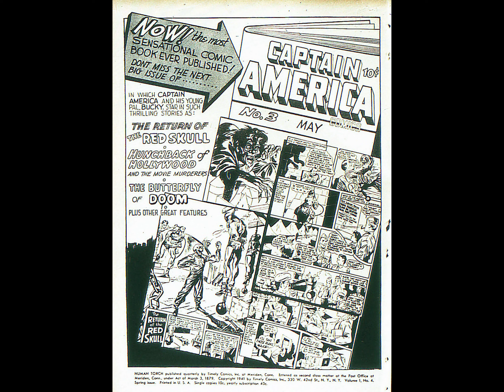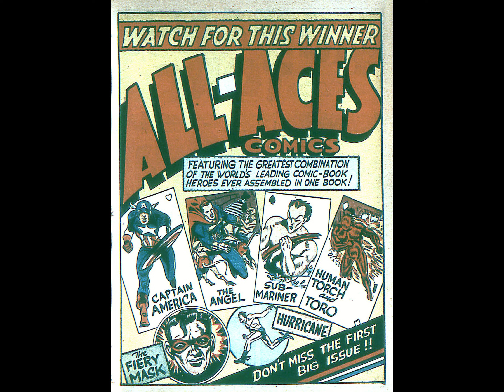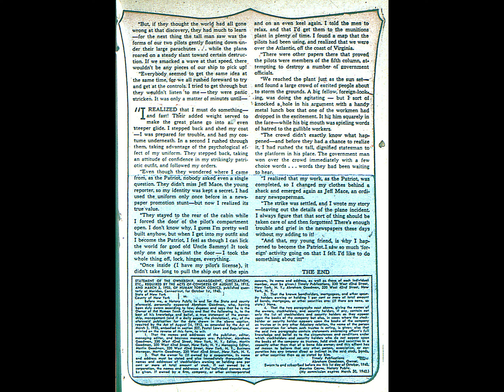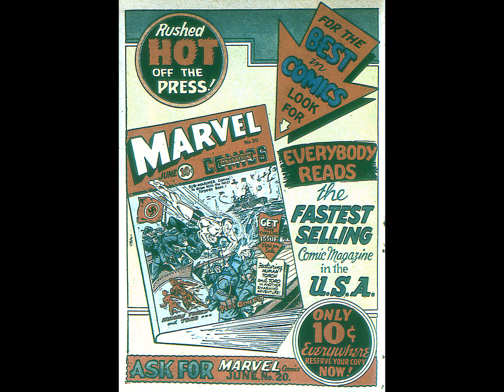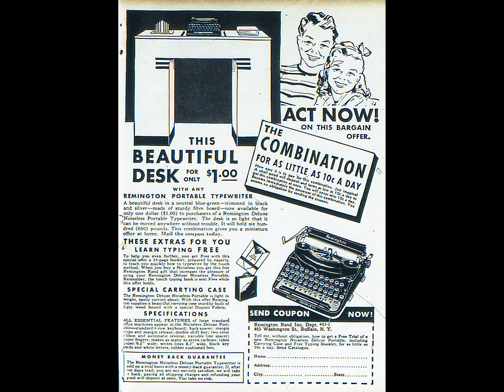The Human Torch #04 comic book